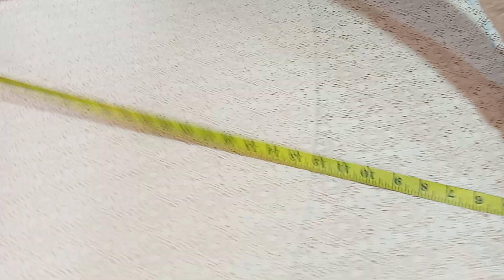how to make easy tail frock cutting/stylish new high-low shirt design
Easy cutting and stitching#Beautiful long tail frock cutting#Stylish latest fashion